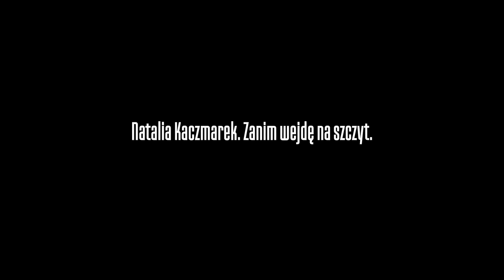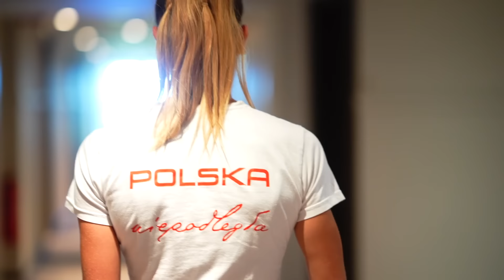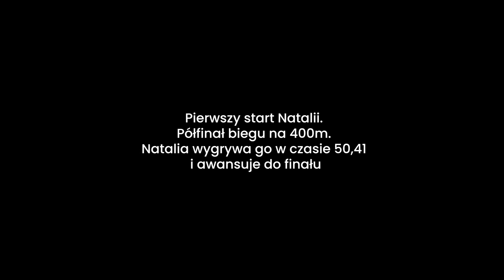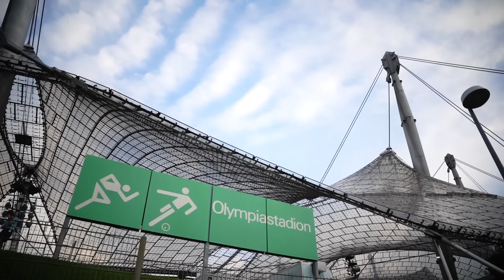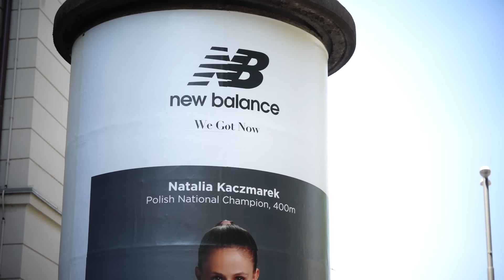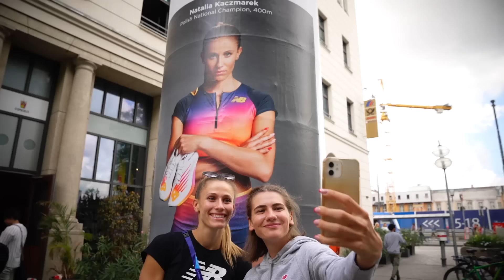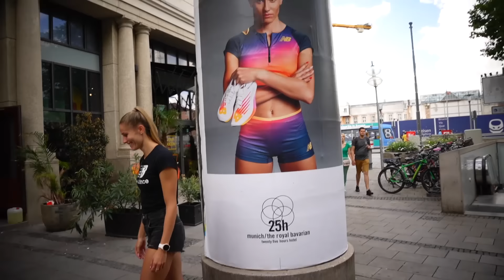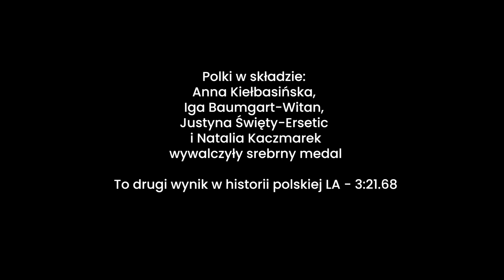NATALIA KACZMAREK. ZANIM WEJDĘ NA SZCZYT | KULISY MISTRZOSTW EUROPY W MONACHIUM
Natalia Kaczmarek zdobyła srebrny medal podczas tegorocznych Mistrzostw Europy w Monachium! Zapraszamy za kulisy!